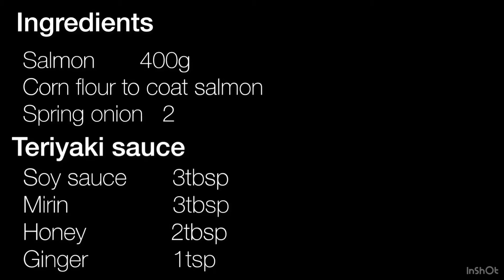【JapanEasy cooking】How to make Teriyaki Salmon!